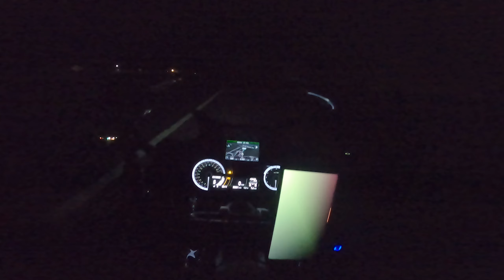Ep. 8 Safe Mode?!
Was attempting to do a motovlogg at night and then my bike goes into safe mode all of a sudden.  Never heard of it nor was I familiar with it until I called the service center and they had explained it to me.  Can be a precursor of worse things to come if it is not taken care of right away...meaining $$$$